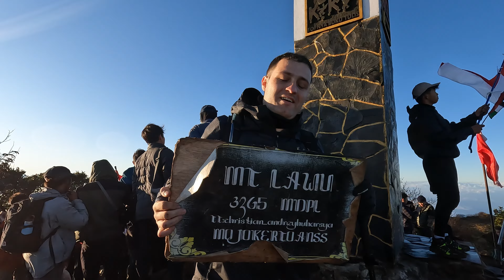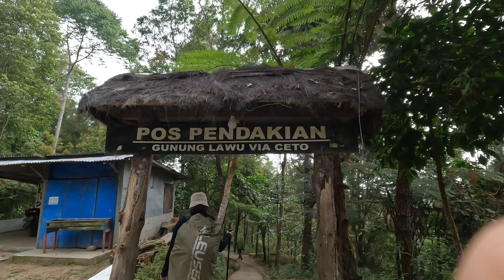Storms Can't Stop Us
I ate Gado2 the night I was about to Leave Jakarta for Lawu thanks to our driver who was some kinda mad genius we got to Lawu in 8 hrs compared to the 12 hours last time. from 4 am I couldn't sleep or eat and noticed I got explosive diarrhea. The lack of sleep combined with lack of food in my belly led to me being super dizzy and pale throughout the hike. Jason and others suggested I should probably head back for my own sake. TBH I did consider it for a sec.

Not wanting to come back here for a third time just in order to summit was a strong factor that pushed me to keep on going on. Never again will I LET GADO2 SNEAK ON ME AGAIN. This mountain made me cry man!